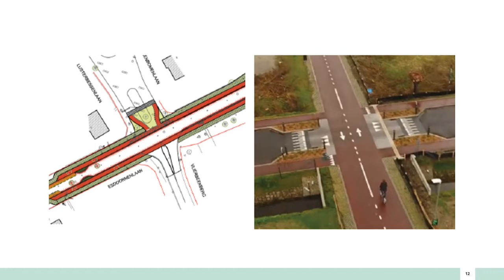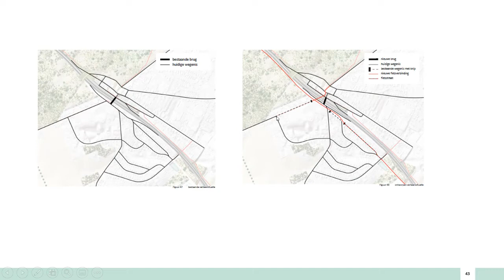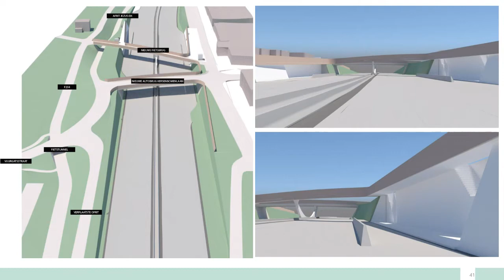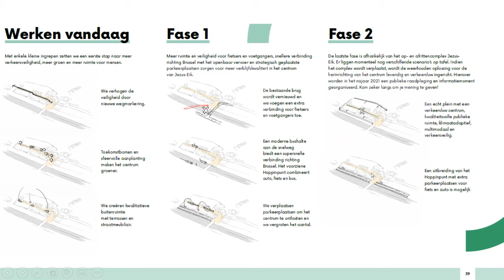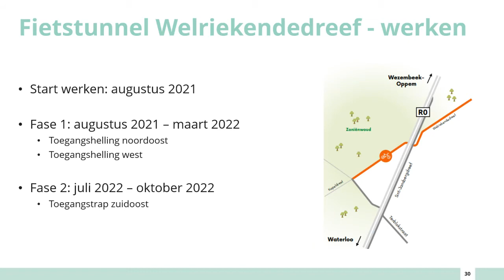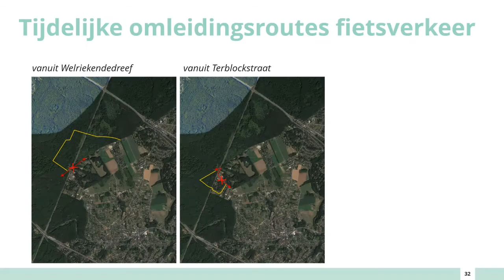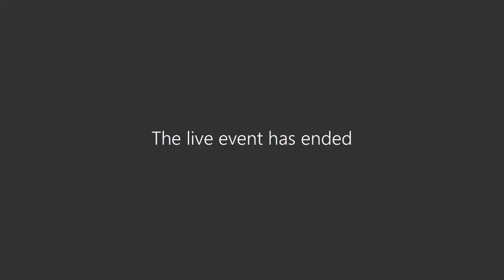Ring Oost - Q&A projecten regio Jezus-Eik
Werken aan de Ring werkt al een tijdje aan een betere mobiliteit en leefbaarheid in de regio van de Ring rond Brussel.

In de omgeving van Jezus-Eik zijn er een aantal projecten die we op korte termijn zullen realiseren. In afwachting van de volledige herinrichting van de Ring.

- De fietssnelweg F204 die Brussel verbindt met Jezus-Eik en Overijse
- De fietshelling aan de Welriekendedreef die het voor fietsers veiliger maakt de Ring te kruisen.
- De herinrichting van Jezus-Eik die het centrum helemaal zal opwaarderen.

In de opname van deze Q&A-sessie geven experten antwoord op jullie vragen.